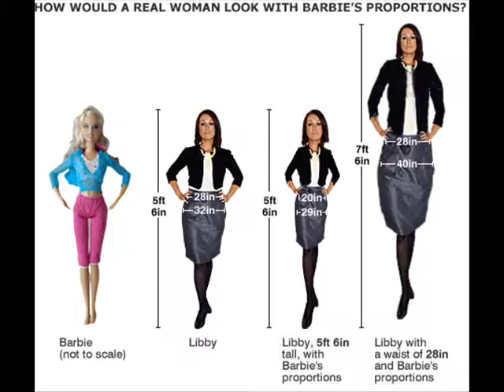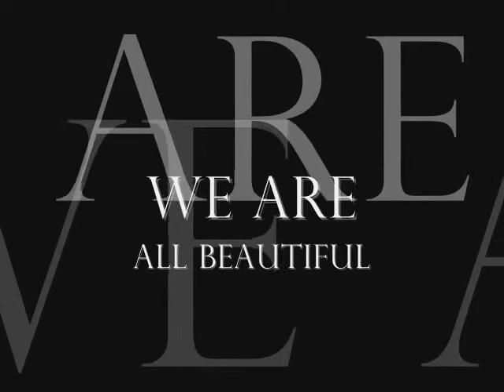We All Are Beautiful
UCWR new media writing assignment 2